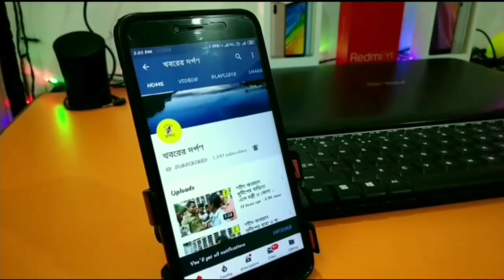পলাশীপাড়ার পলশুন্ডার গৃহবধূ মধুমিতা দাসের জমানো টাকা থেকে দুঃস্থ দের খাদ্যদ্রব্য তুলে দিলেন দম্পতি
পলাশী পাড়া থানার পলশন্ডার এক গৃহবধূ মধুমিতা দাস নিজের জমানো টাকা থেকে এলাকার প্রায় ২০০ পরিবারের হাতে খাদ্যদ্রব্য তুলে দিলেন।